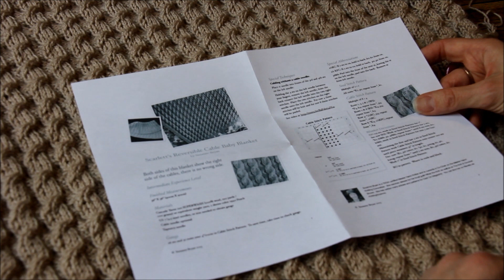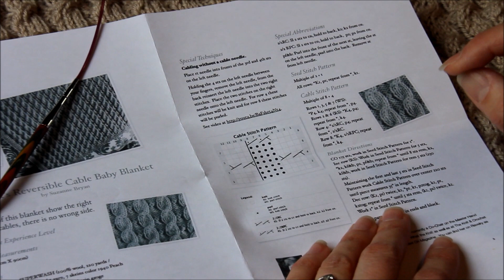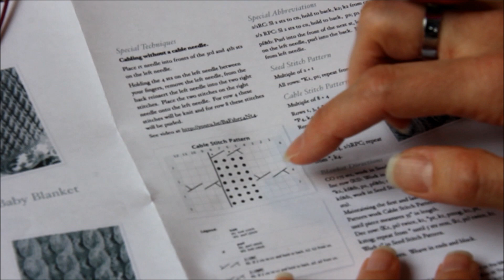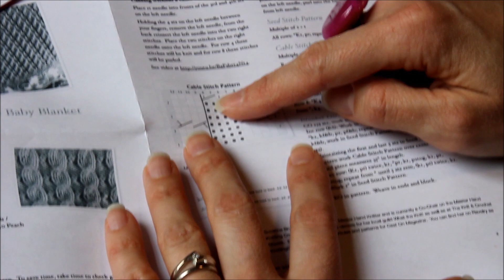{Tricot} Scarlett's reversible cable baby blanket - couverture pour bébé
Cette vidéo présente le patron de la couverture au tricot pour bébé "Scarlett's reversible cable baby blanket" (patron gratuit en anglais). Vous pourrez y trouver les explications de certaines subtilités de construction (notamment les torsades sans aiguille auxiliaire sur l'endroit et sur l'envers).

► Un article correspondant à cette vidéo est en ligne sur le blog